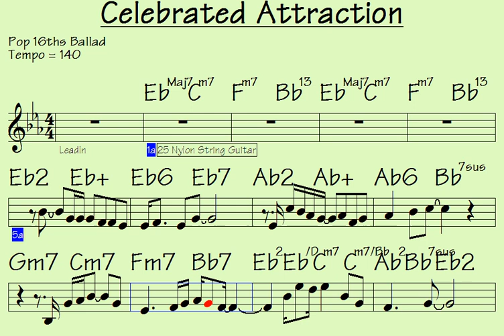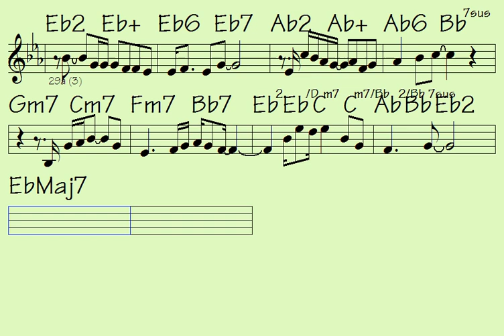Celebrated Attraction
Link to buy all data for song: Celebrated Attraction (music sheet notation - mp3 audio - midi file for transposing - video to play along...)